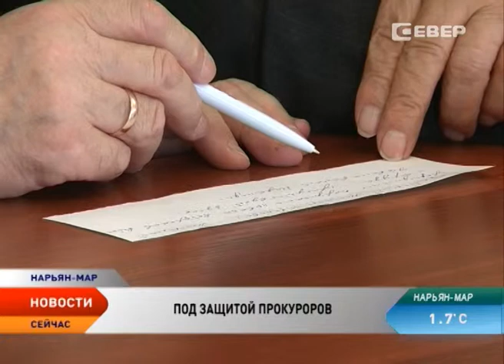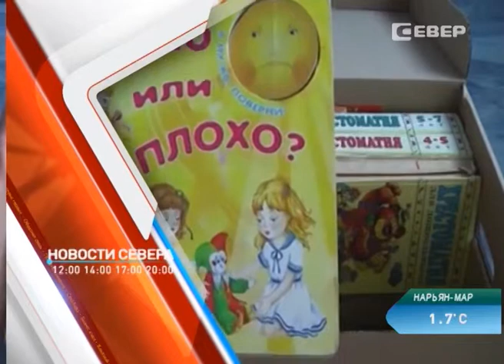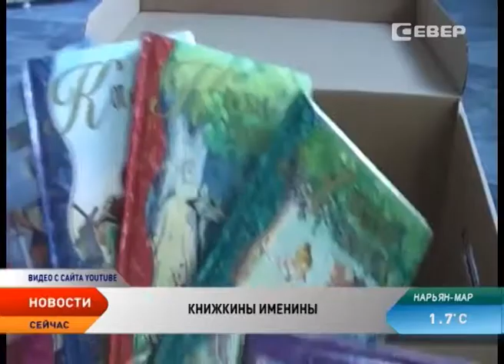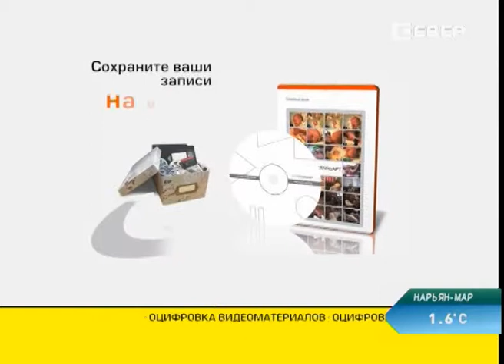Новости Севера 02.04.15